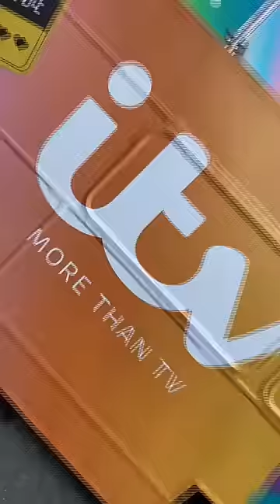Celebrate Pride With ITV! Coronation Street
Celebrate Pride 2022 with ITV and the cast of Coronation Street!⭐️